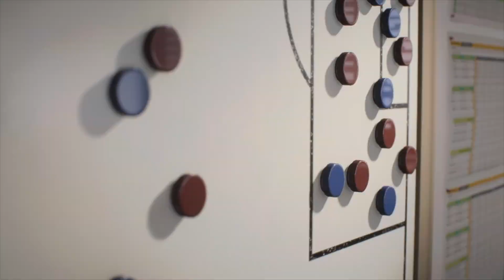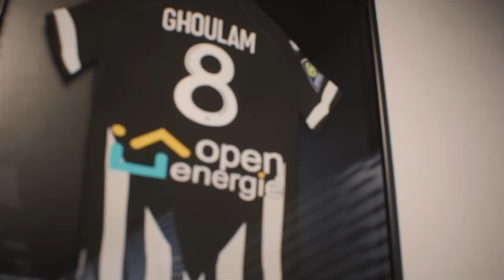Je Sauve l'equipe de Anger (Les Dernier de Ligue 1)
premiere video, le montage est pas ouf je suis pas tres bon je vais prendre un monteur, c'est juste pour test